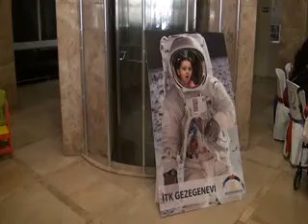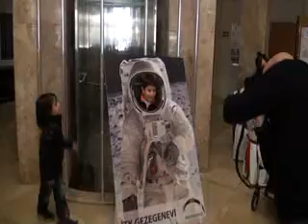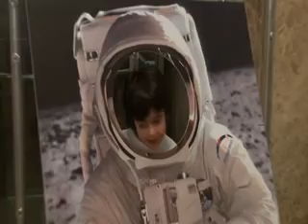Minik Astronotlar İTK Gezegenevi'nde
Türkiye'nin halka açık ilk planetaryumu olan İTK Gezegevi'nde gerçekleşen etkinliğimiz. İTK Gezegenevi ile ilgili detaylı bilgiye adresinden ulaşabilirsiniz.